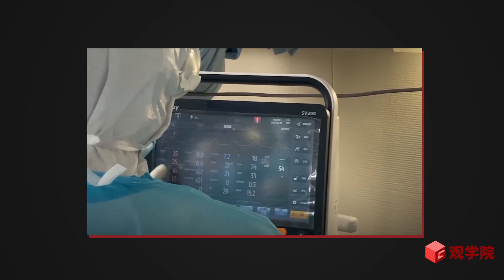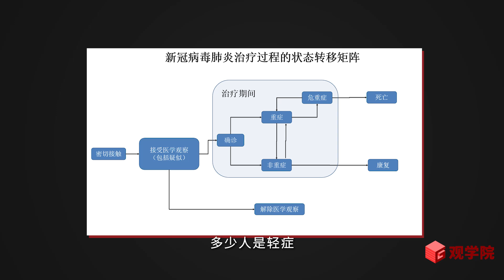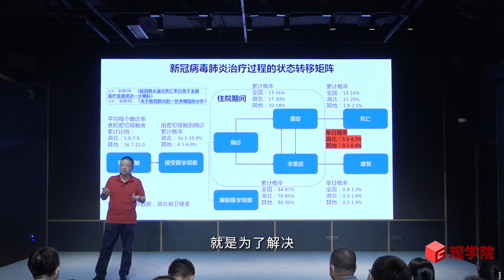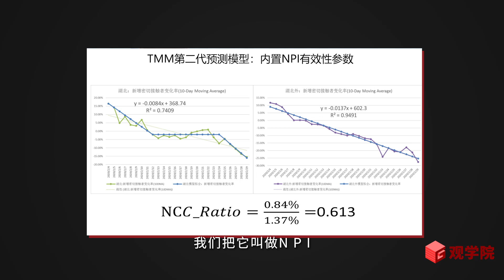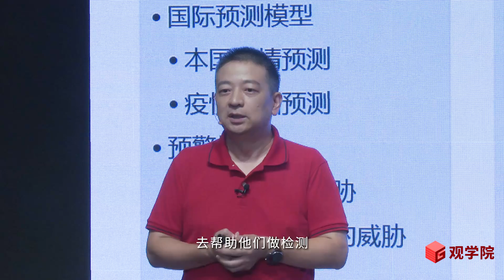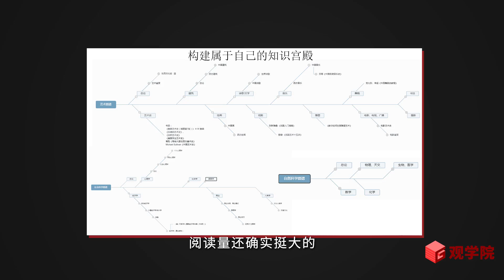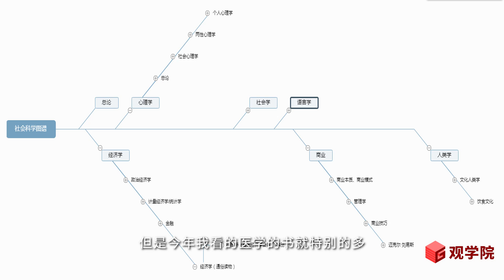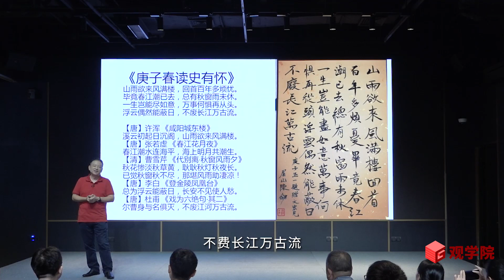陈剑：我做了个疫情需求模型，还能用来算爱情【演讲完整版】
有100个王子，来求婚波斯公主，假设公主只能见每个王子一面，如果没点头，王子就离开，以后也不能再选他。怎么选？其实这个问题，我们在生活中经常碰到。如果不是恋爱机会，就是工作机会。有没有一个最优的解？数学可以告诉你，是存在一个最优解的。